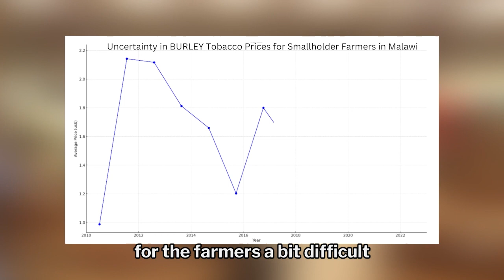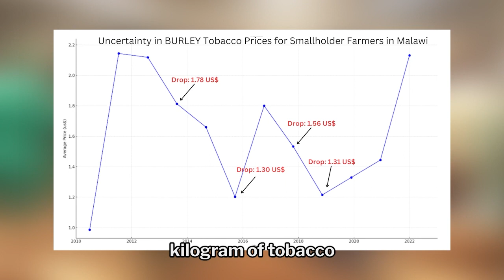2023 Program Highlights: Candida Nakhumwa on Agricultural Diversification in Malawi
In this impact update, Candida Nakhumwa discusses the pivotal role of agricultural diversification in enhancing the sustainability and economic viability of smallholder tobacco farms in Malawi. Drawing on recent data, the video highlights the success of local partner-led projects that have led to a 36% increase in productivity and a 165% revenue gain for over 40,000 smallholder farmers. Learn how diversification strategies are shaping the future of agriculture in Malawi.

0:00 - Intro
0:17 - Malawi's Agro-Based Economy
0:38 - Declining Tobacco Demand
1:00 - The Impact of Fluctuating Prices
1:15 - Agricultural Diversification Programs
1:35 - Land Allocation to Alternative Crops
1:55 - Increase in Productivity
2:15 - Revenue Gains for Farmers
2:30 - Centre for Agricultural Transformation